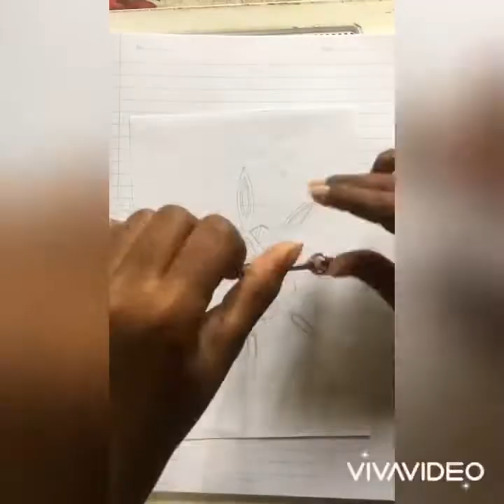how draw an easy black & white arts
Coment 😍😍😍